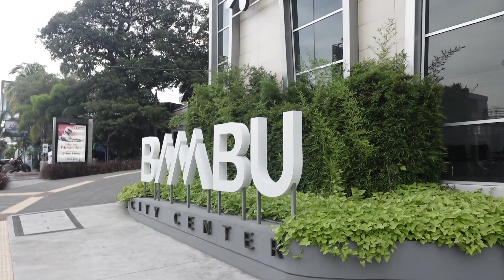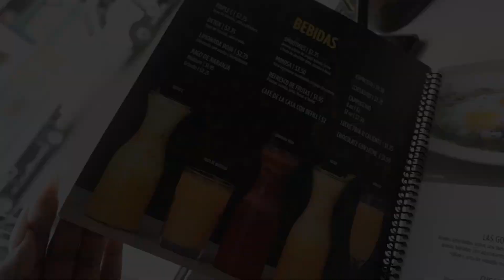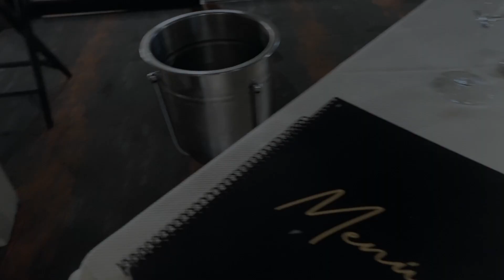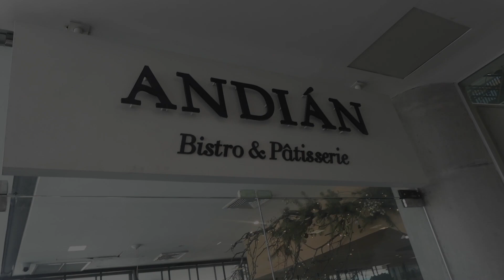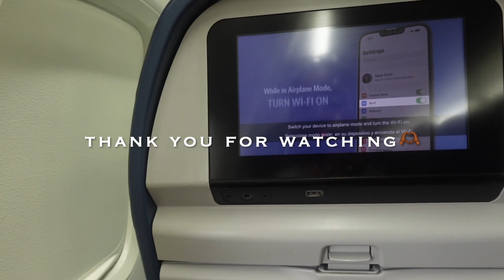VLOG 4: SAN SALVADOR VACAY | PICNIC STEAKHOUSE | NAWI BEACH HOUSE | IS IT SAFE FOR TOURIST?!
Hey Clubbers!

In this vlog you will see me explore the beautiful country of El Salvador! I stayed in the capital, San Salvador, but ventured into neighboring cities as well. In Santa Tecla is where you'll find the rainbow slide at Picnic Steakhouse. In Mizata is where you will find the hidden treasure, NAWi Beach House. I'd highly recommend exploring both if you decide to visit. Let me know how you're enjoying the vlogs so far. All constructive feedback welcomed, xo.

FAQ:
-Camera: Sony ZV1-F
-Atlanta, GA based